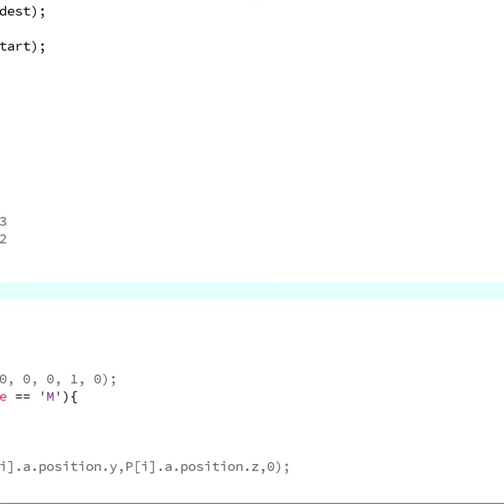particle obstacle interaction